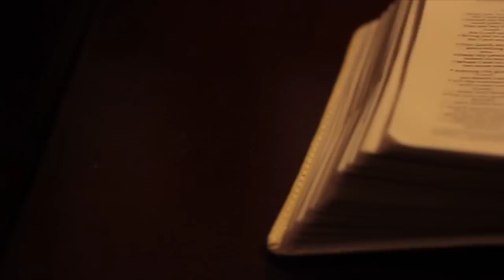Hans & Gmae Wedding SDE by Mac&Pau